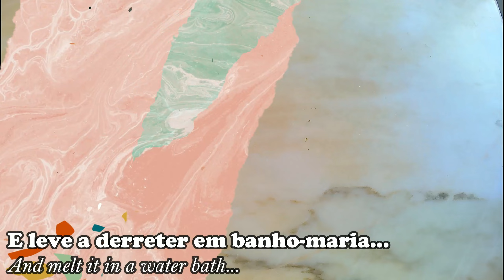Brownie Vegan com Feijão Preto || Vegan Brownie with Black Beans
Hoje trago-vos uma receita que gosto muito, brownie com feijão preto, vegan e sem glúten, é uma adaptação da receita da  @legumechefportugal9867 .
Em relação à receita original troquei o leite de soja por leite de amêndoa, simplesmente por uma questão de gosto.
O feijão preto dá-lhe uma textura muito interessante e dá-lhe também alguma humidade, visto ser uma receita vegan (sem ovos/manteiga) é naturalmente mais seca que o Brownie tradicional.

Experimente! Tenho a certeza que também irá gostar!

Brownie Vegan com Feijão Preto
Ingredientes:
- 100g de Manteiga de Côco
- 125g de Chocolate Negro
- 160g de Azeite
- 200ml de Leite de Amêndoa
- 200g de Açúcar Moreno (o mais escuro - Dark Brown)
- 320g de Farinha de Arroz
- 2g de Bicarbonato de Sódio
- 2g de Fermento em Pó
- 4g de Sal
- 10g de Linhaça
- 230g de Feijão Preto Cozido

Não se esqueça de 💥SUBSCREVER💥 o nosso canal, e activar o 🔔SINO🔔 para ver os próximos vídeos.

Capitulos:
00:00 Introdução
00:10 Ingredientes
01:05 Preparação
03:56 Servir!